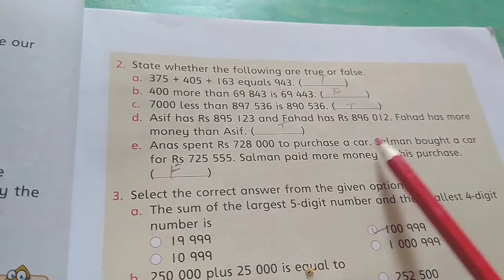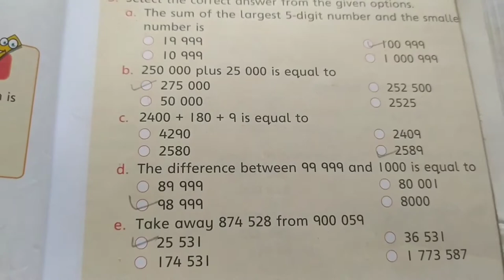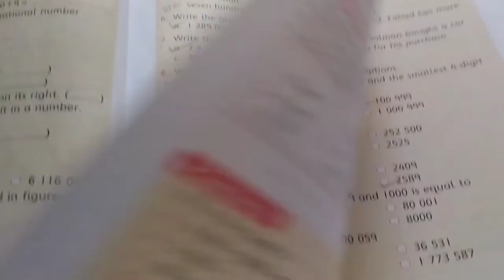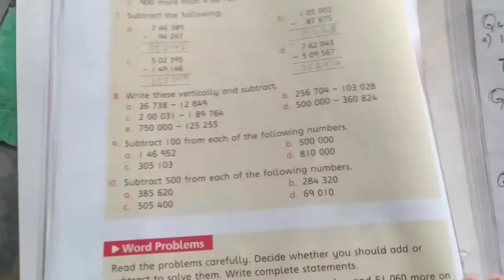Oxford new countdown book 4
Excercise 1 b